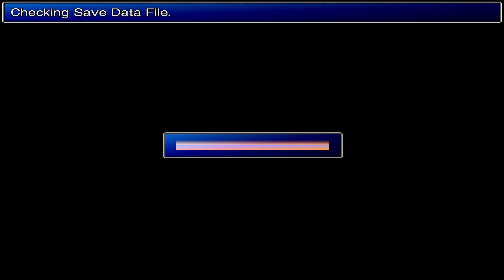Final Fantasy 7 Modded Gameplay Walkthrough - Part 50 [1080p HD 60fps]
Welcome to my Final Fantasy 7 HD Gameplay Walkthrough in 1080p HD. This Steam Final Fantasy 7 modded playthrough is a Final Fantasy 7 HD Remake and contains commentary by TehNevs. Final Fantasy 7 mods display HD textures and visuals for the Steam version of Final Fantasy 7 HD. This Final Fantasy 7 Walkthrough is recorded at 1080p HD and 60fps.